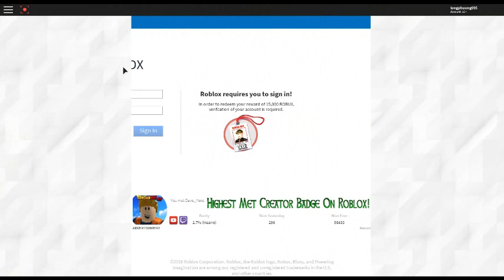Roblox Free robux scam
Hi today i will do another Roblox Free Robux scam video because people seem to be enjoy